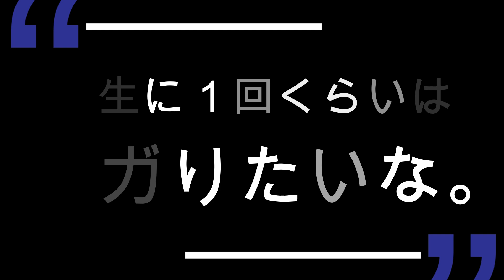【Mリーグ】東城りお 天鳳チャンス！？出現確率0.0003%の幻の役満チャンス！！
当チャンネルは、2018年〜始まった最高峰の麻雀プロリーグ戦、Mリーグの軌跡を切り抜きにてお届けします。最高の個人競技が最高の団体競技になり、人生を懸けて卓上に向き合い、繰り広げられる熱き闘牌。トッププロの奇跡の選択をご覧あれ。

◎元動画
【10/10】チーム雷電 vs渋谷ABEMAS vsコナミ麻雀格闘倶楽部 vsセガサミーフェニックス

◎対局の見どころ
Mリーグ2023-24
10/10 第1試合　東1局0本場

男性プロ3人プラス東城の対決となった東の1局。
親番の東城は先制パンチを狙いたいところと思いきや...。
まさかまさかの天鳳チャンスの好配牌。
ビックリ過ぎる配牌の結末は果たして。